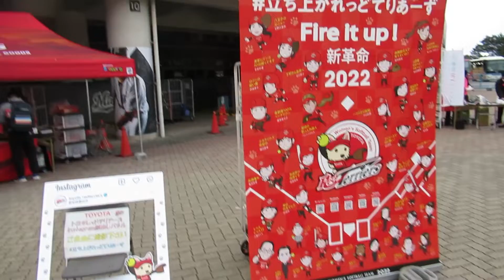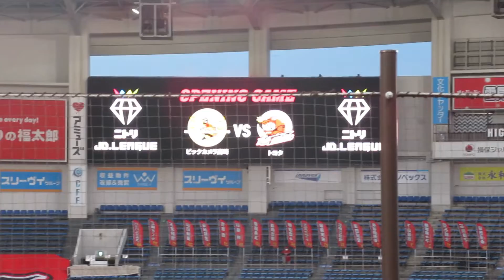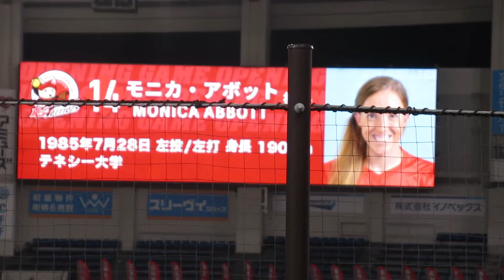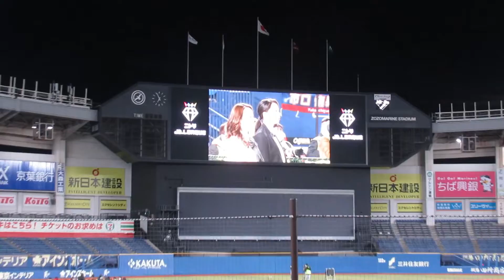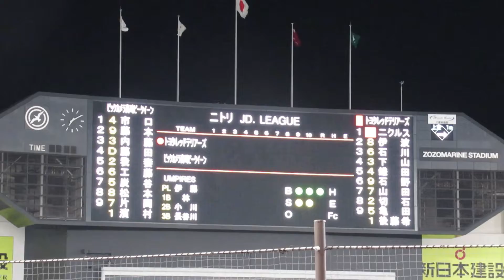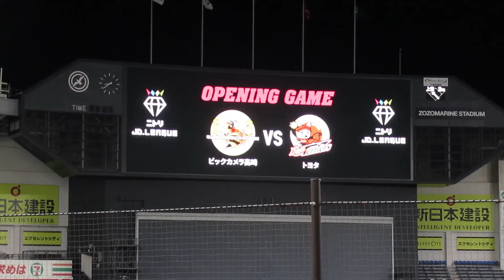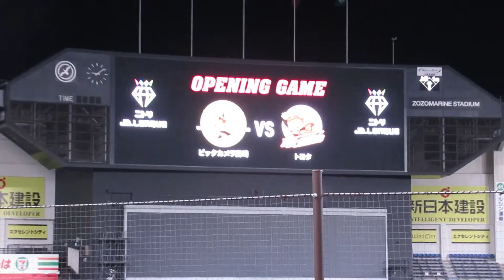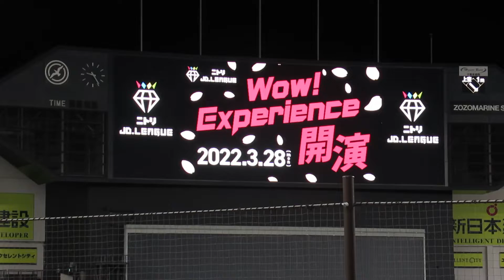【ソフトボール観戦vlog】JDリーグとして再出発した女子ソフトボール開幕戦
2022年3月28日
日本女子ソフトボールリーグからJDリーグとして
生まれ変わった女子ソフトボールの開幕戦を観戦しました。